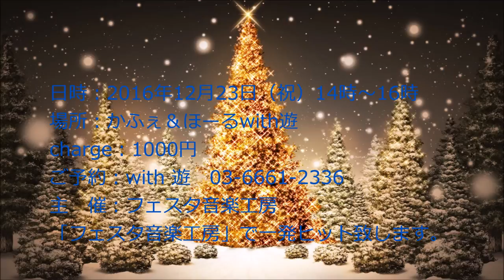White Christmas／a cappella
※お知らせ📢
１２月２３日に予定していた「そら Christmas LIVE」は、ドクターストップがかかり、ライブは中止させて頂きます。出席ご予約頂いている方々、本当に申し訳ありません。体調が万全となりましたら、あらためてone-man LIVEを企画致します。重ね重ね、お詫び申し上げます。そら